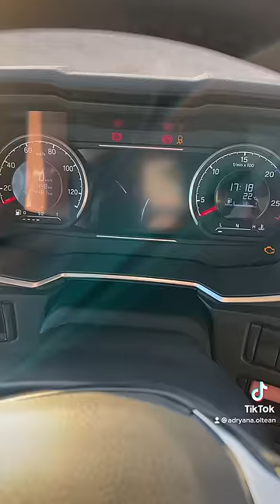Hey sexy lady 🫦 truck driver girl 👸